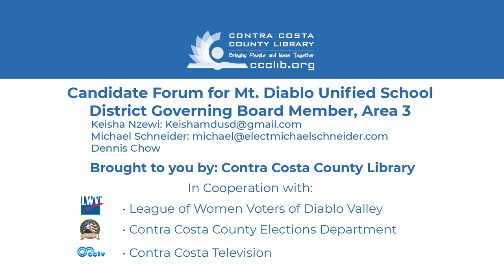Candidate Forum Mount Diablo Unified School District Area 3